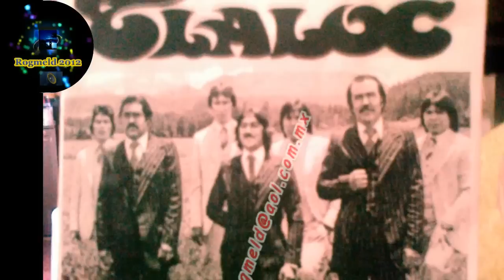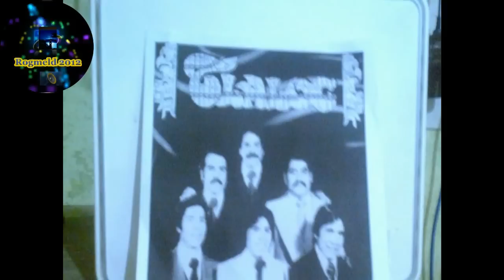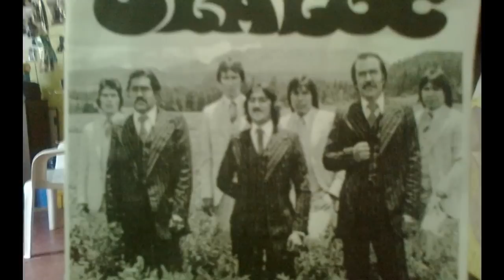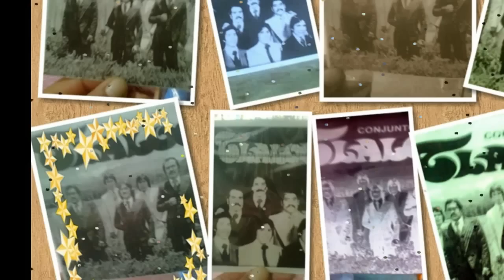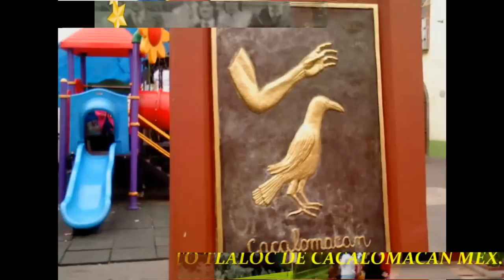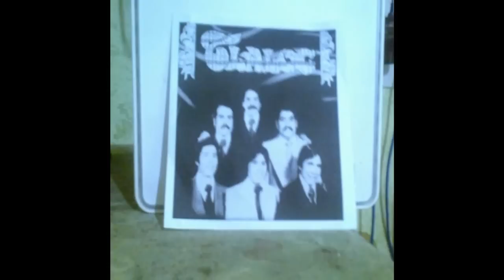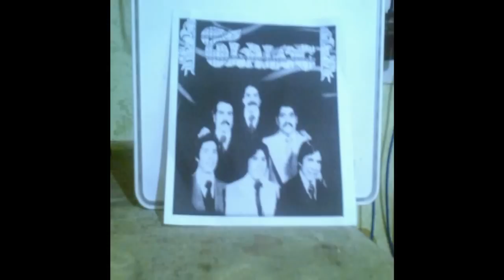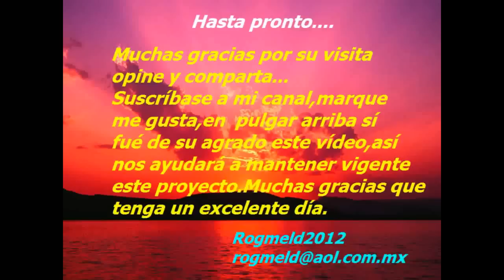CONJUNTO TLALOC VOL 2 Rogmeld2012 Vive la Música !!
Aquí un nuevo vídeo con las melodias contenidas en el vol.2 de Conjunto Tloloc de Cacalomacán Méx.,habiendo omitido solo dos temas por motivo de estar seriamente dañado el audio,dado el tiempo transcurrido ya que estas grabaciones datan de los años 70.Por lo demas tengo el gusto de compartir estas melodías del recuerdo de este grupo tan querido y recordado en el Valle de Toluca,ciertamente forma parte de la Historia Musical del Estado de México.Opine y comparta.Suscribase al canal de la buena música.Que tenga un éxcelente día.